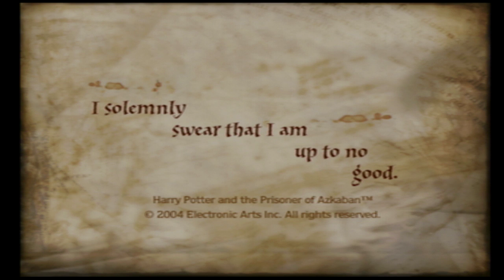Harry Potter and The Prisoner of Azkaban Walkthrough #1